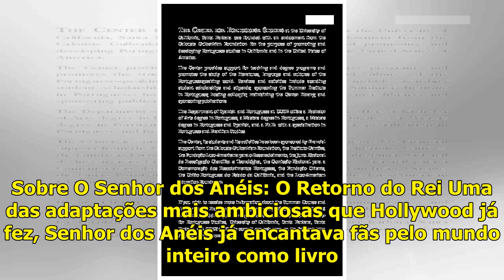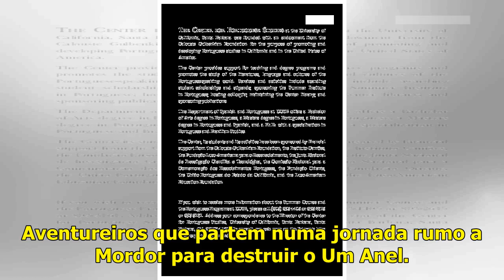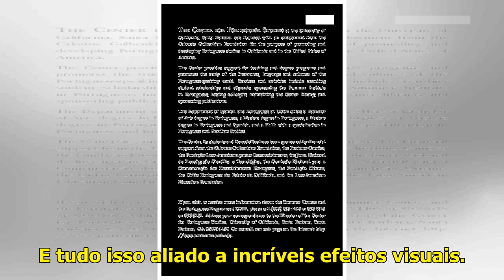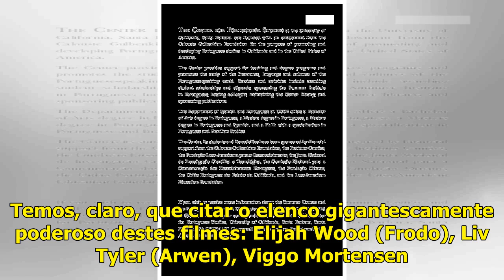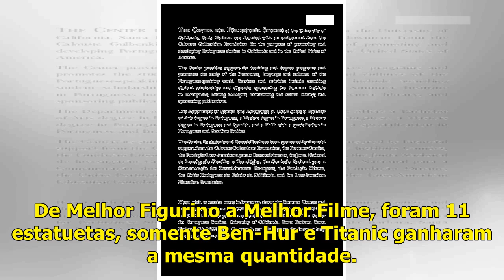Resenha | O Senhor dos Anéis: O Retorno do Rei (2003) - Entreter-se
Como uma das trilogias mais icônicas da história do cinema, Senhor dos Anéis deveria ter uma conclusão épica. Então, quando o Retorno do Rei foi lançado, ele cumpriu a sua missão com louvor. Mas não f...